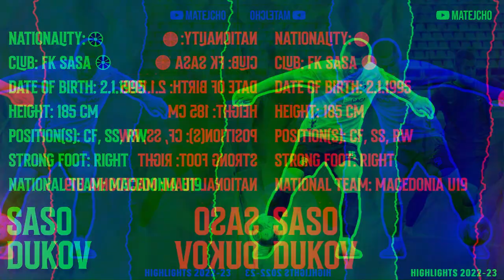Saso Dukov 🇲🇰 - Highlights 2022/23 - Center Forward - FK Sasa